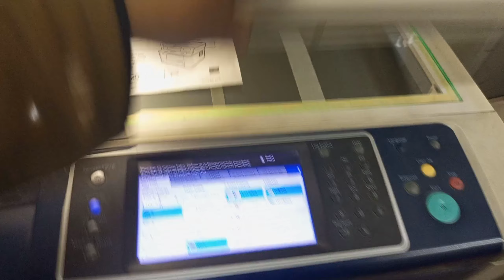Xerox 5855 Heater Unit Upper Roller Change | Complete Tutorial | Tech Video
Tech Video
In this video I will try my best to train you that How to Change Upper Roller of Heater UNIT Xerox 5855/45

For More Tech Videos Comment Please
Xerox
Printer repair
Maintenance
Replacement
Heating roller
Upper fuser roller
Printer parts
Printing problems
Troubleshooting
DIY
Printer maintenance tips
Printer repair tutorial
Printer cleaning
Printer servicing
How-to
Step-by-step
Repairing Xerox printers
Fixing printer issues
Printer maintenance and repair
Xerox printer parts

Muhammad Junaid

I'm on Instagram as @m_junaid_mughal95. Install the app to follow my photos and videos.